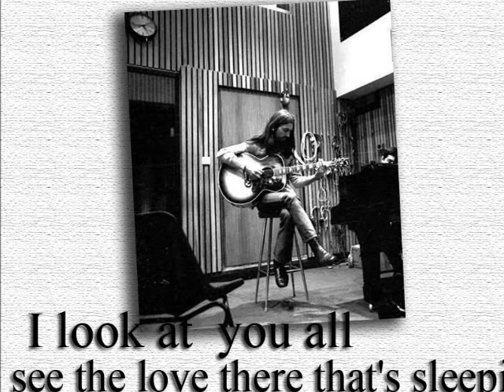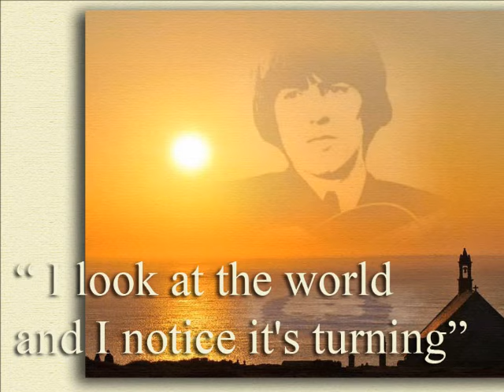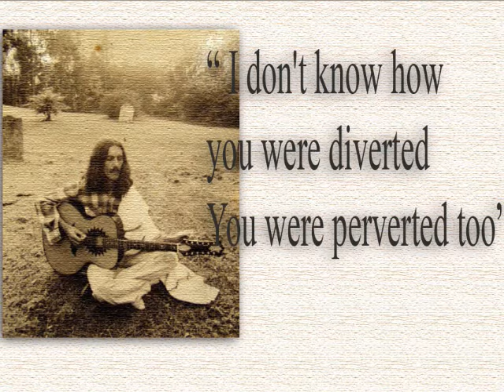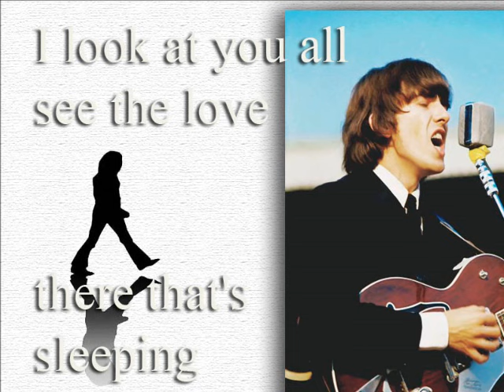While my Guitar Gently Weeps- Instrumental Beatles Cover - George Harrison & Guitars Photos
Juan Antonio López Mateo instruments, arrangements & Producción
 Video by Paco Jiménez

Instrumental Beatles Cover
George Harrison & Guitars Video Photos .